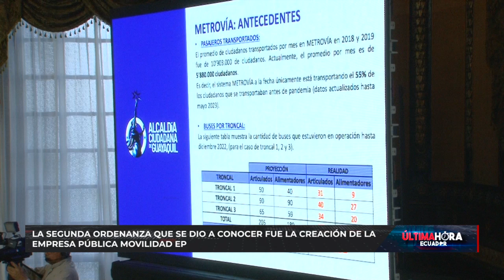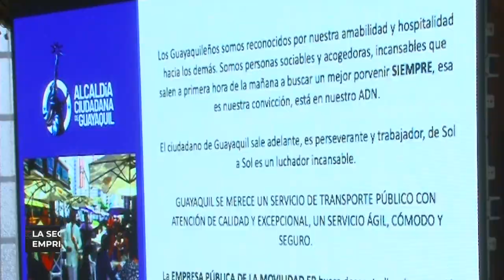Ordenanza define la distribución territorial y reestructuración del modelo de gestión administrativa